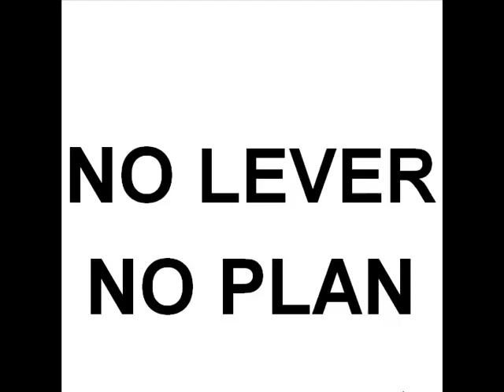MASter N #5 Difesa Scandinava var. Portoghese colpisce ancora!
seconda partita modello